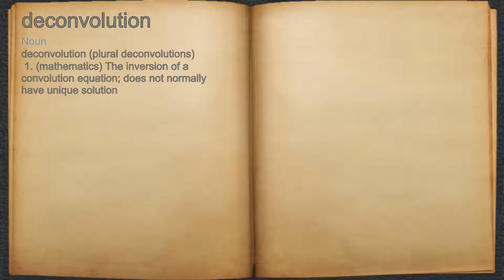What does deconvolution mean?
A spoken definition of deconvolution.

Intro Sound:
Typewriter - Tamskp